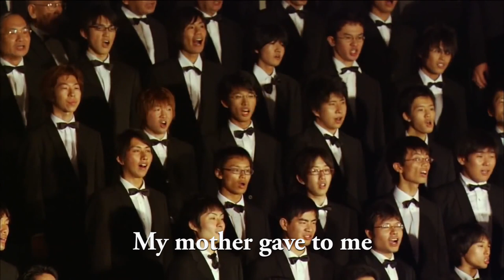Carrying You - Joe Hisaishi ~800 people big chorus~ (Eng sub)[word for word]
literal translation
Laputa: Castle in the Sky